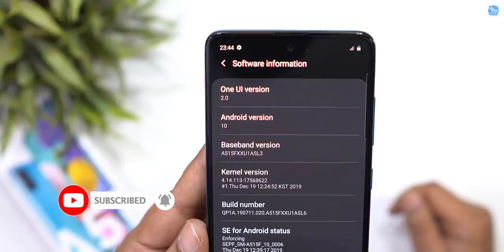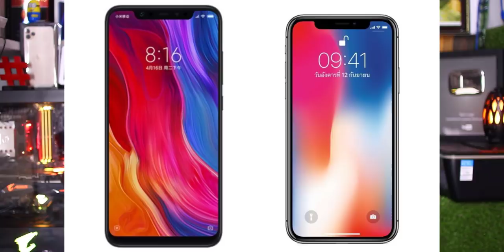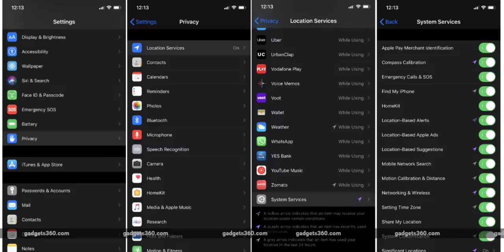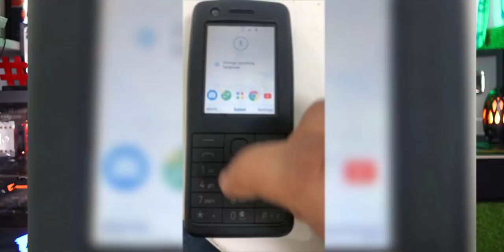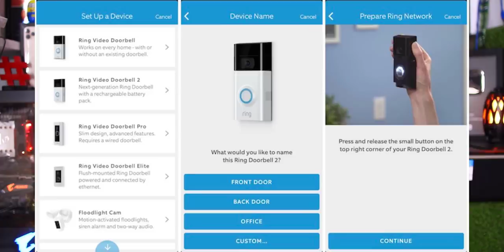Telugu TechNews 584: Oppo Find X2 Features, iOS 13.3.1 Released, Samsung Galaxy A51,HomePod in India